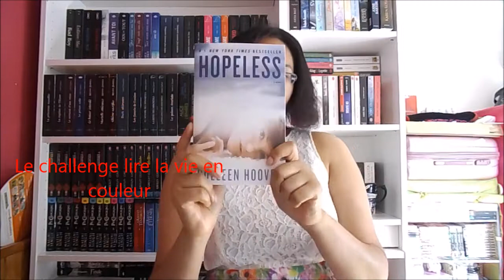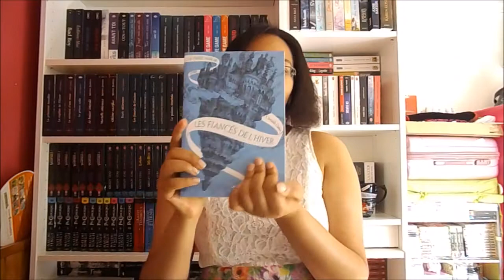challenge weekly book color